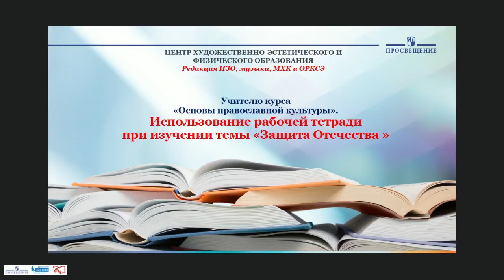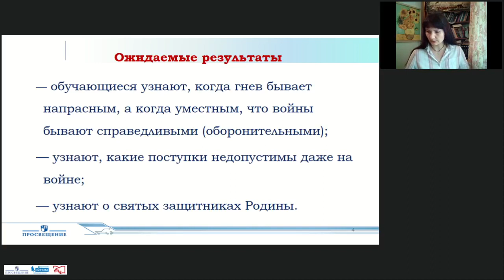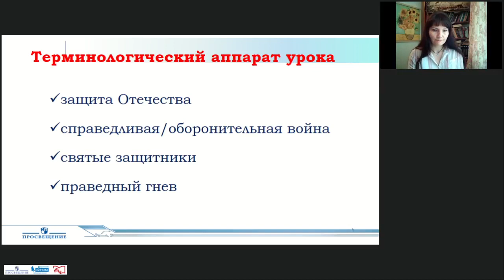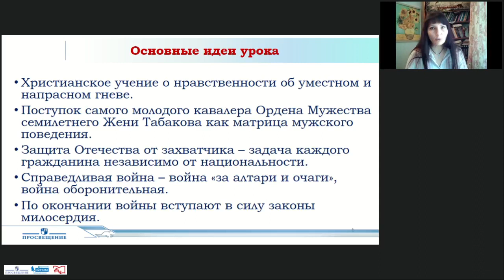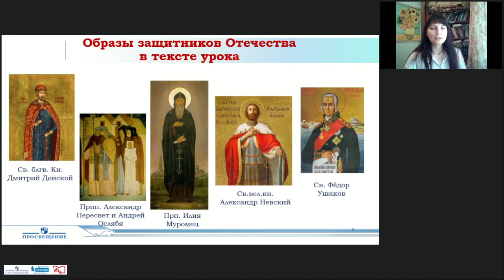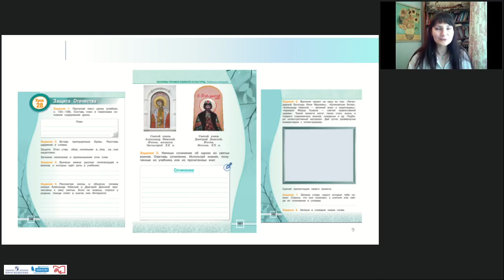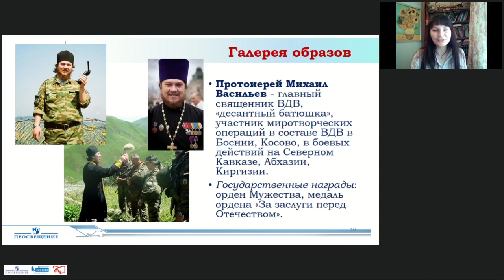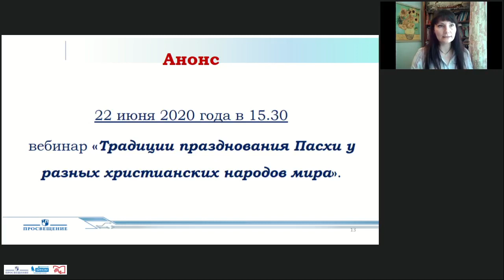Учителю курса «Основы православной культуры». 4 класс. Использование рабочей тетради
Пустовойт Юлия Владимировна, методист АО «Издательство «Просвещение»

Присоединяйтесь!